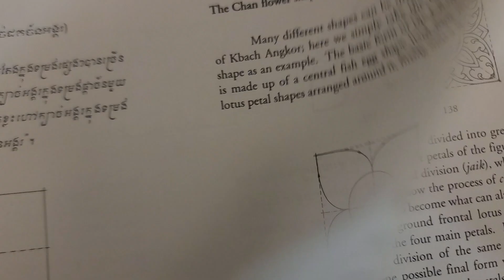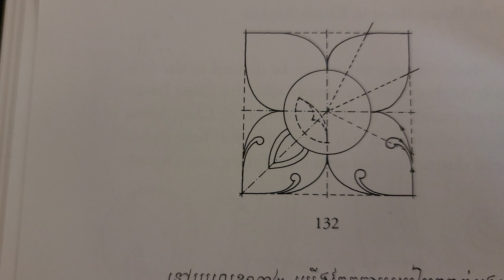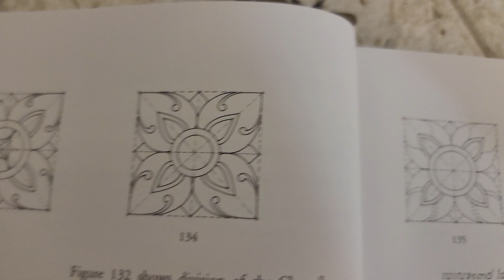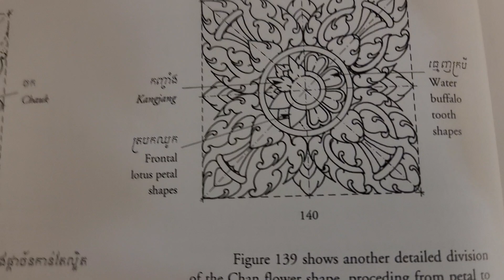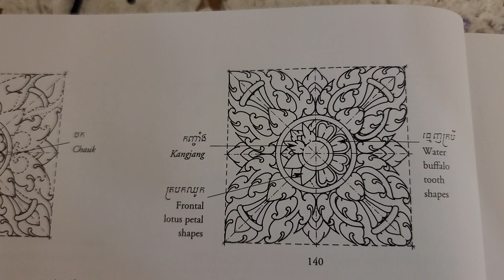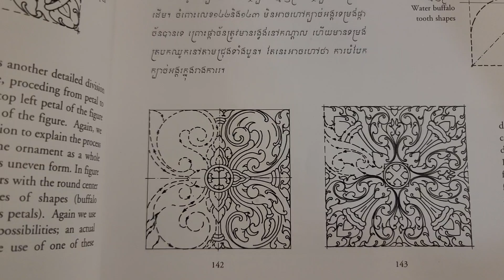សៀវភៅ ក្បាច់ខ្មែរ ទំព័រ ៣៩-៤៣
[...] គេយកក្បាច់អង្គរទៅតុបតែងក្នុងទម្រង់ផ្សេងៗបានច្រើនយ៉ាង។

ក្បាច់អង្គរក្នុងទម្រង់ផ្កាច័ន(ក្បាច់ដកច័នអង្គរ)

ចែករំលែក សៀវភៅ ក្បាច់ខ្មែរ  ទំព័រ ៣៩-៤៣

និពន្ធដោយ ច័ន្ទ វិត្ថារិន្ទ និងព្រាប ចាន់ម៉ារ៉ា